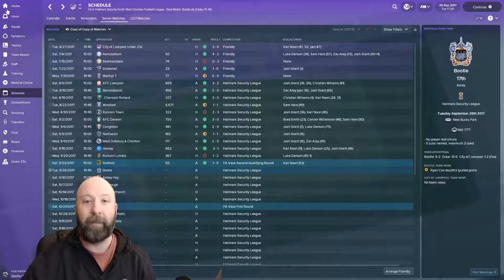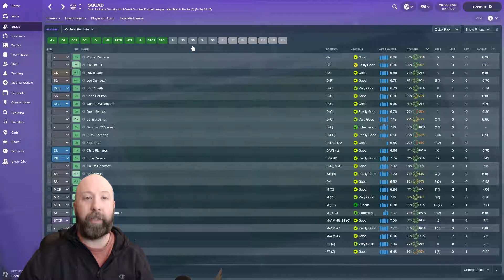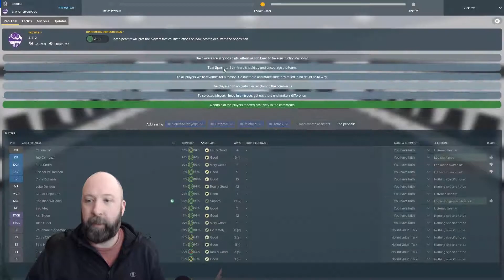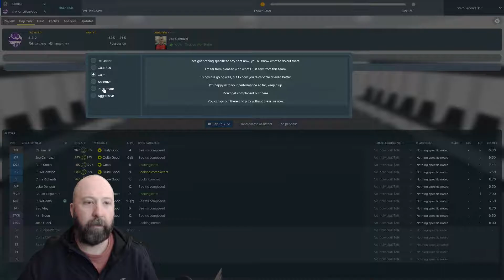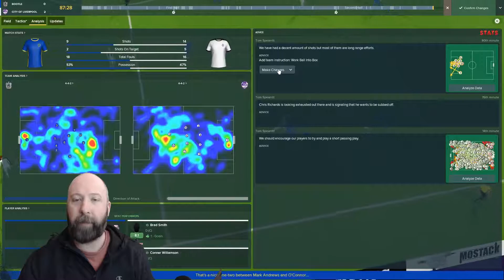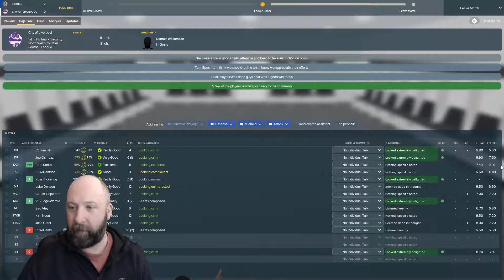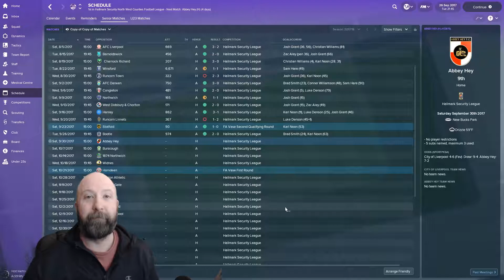City of LIverpool FC | Ep 5 | Ground Share! | Football Manager 2018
We are "away" today...on our own grounds...lower leagues!  Fun times!